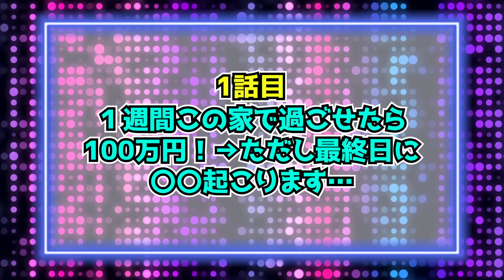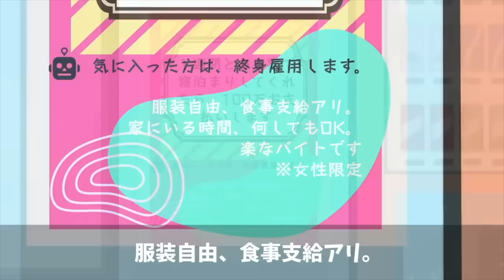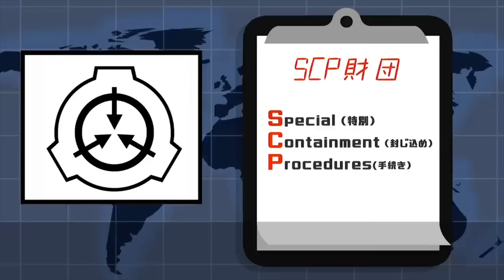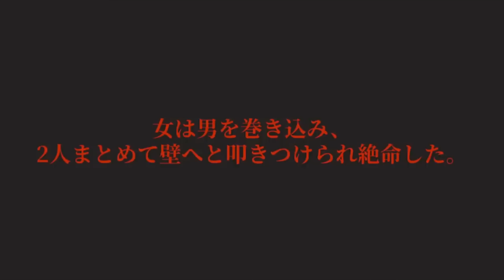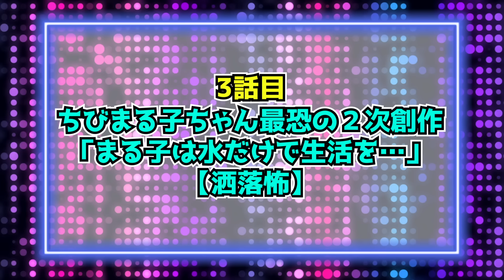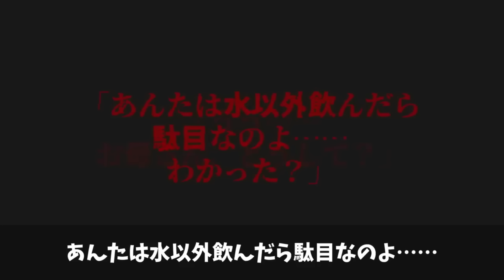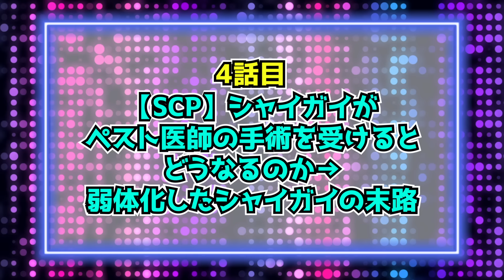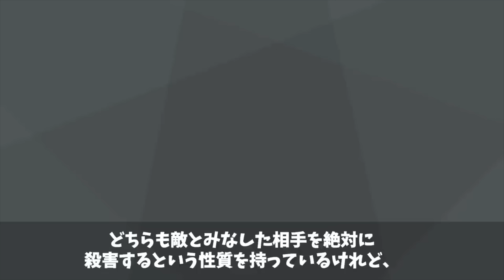1週間100万円の高収入バイト…稼げる話に利用された女の末路【総集編】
1週間100万円の高収入バイト…稼げる話に利用された女の末路

★2023年12月1日アクリルキーホルダー・アクリルスタンド販売しました★

2冊目：2021/2/12発売